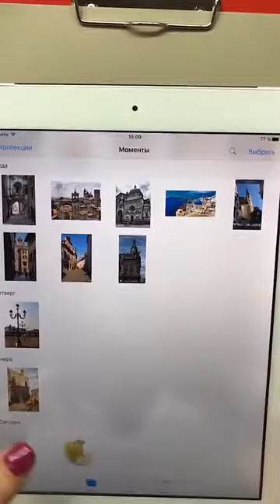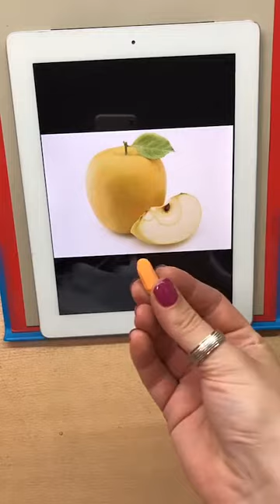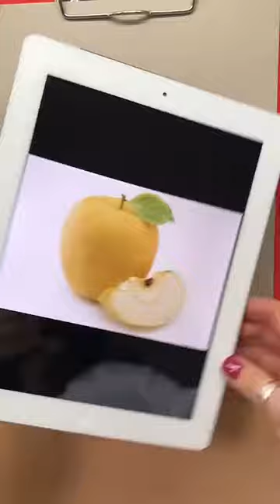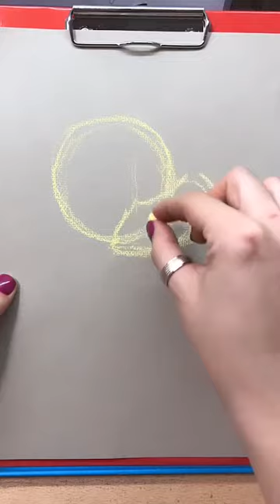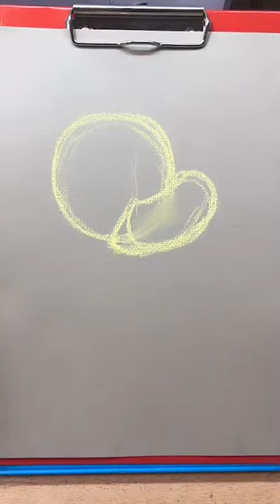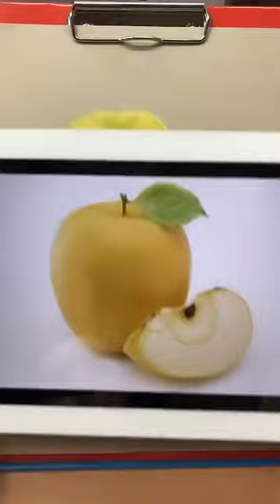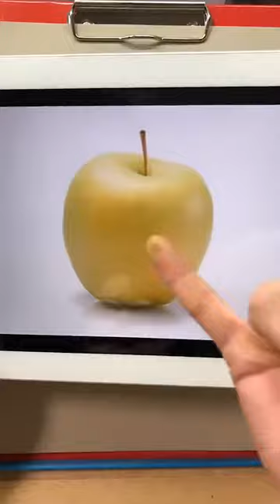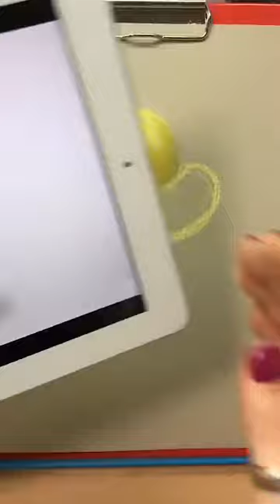Мастер-класс по рисованию. Рисуем яблоко с Марией Блюдик. A Beginner's Guide to Soft Pastels. Ч. 1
📍 При просмотре данного видео вы шаг за шагом сможете нарисовать яблоко пастелью